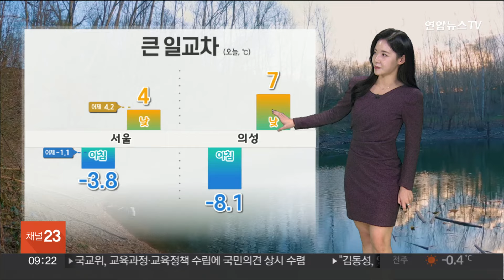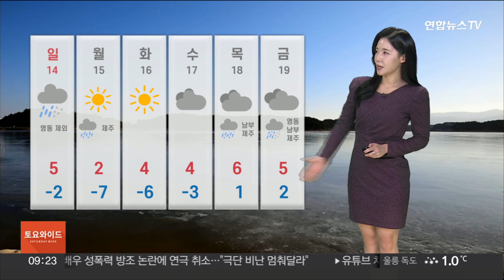[날씨] 주말 전국 맑은 하늘…공기질 깨끗, 빙판길 주의 / 연합뉴스TV (YonhapnewsTV)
[날씨] 주말 전국 맑은 하늘…공기질 깨끗, 빙판길 주의

최근 추위는 덜했지만, 미세먼지가 말썽이었는데요.

주말인 오늘은 전국 공기질 깨끗하겠습니다.

대기 확산이 원활해서 전국 공기질 '좋음~보통' 단계를 보이겠습니다.

하늘도 맑게 드러나겠는데요.

일교차가 크겠습니다.

아침엔 어제보다 5도 안팎 기온이 떨어지면서 공기가 차가운데요.

한낮에는 서울 4도, 의성 7도까지 기온이 오르겠습니다.

일교차가 10도 이상 크게 나겠습니다.

내일은 하늘 표정이 바뀌겠습니다.

전국 대부분 지역에 비나 눈이 내리겠습니다.

오전에 서울을 비롯한 수도권과 강원북부를 시작으로, 낮부터는 그 외 중부지방으로 확대되겠고요.

늦은 오후부터는 남부지방에도 비나 눈이 오겠습니다.

저녁이면 대부분 그치겠습니다.

그사이 강원중북부 산지에 최고 7cm의 눈이 쌓이겠고요.

경기북동부와 제주 산지에 1cm 안팎의 눈이 내리겠습니다.

그 외 지역은 5mm 안팎의 비가 살짝 오겠습니다.

여전히 길이 미끄러운 곳이 많겠습니다.

주의해주시길 바랍니다.

오늘 오전까지 동쪽 지역을 중심으로 바람이 매우 강하게 불겠고요.

바다의 물결은 최고 4m로 거세게 일겠습니다.

동해안으론 너울성 파도가 밀려들겠습니다.

월요일 아침 영하 10도 안팎까지 기온이 떨어지면서 강추위가 찾아오겠고 화요일 낮부터 차츰 누그러지겠습니다.